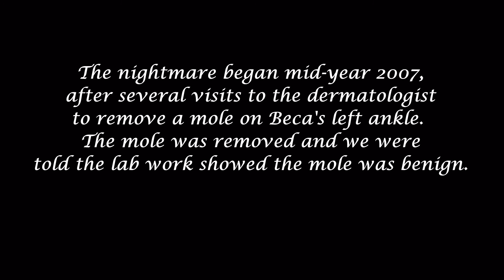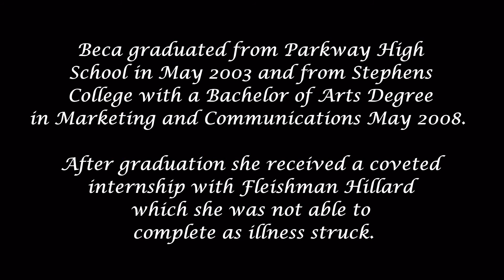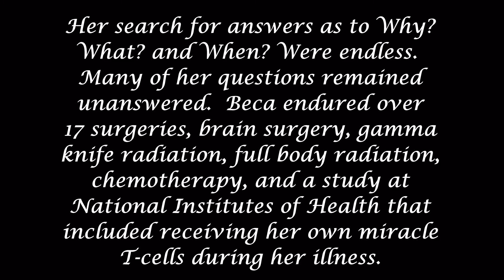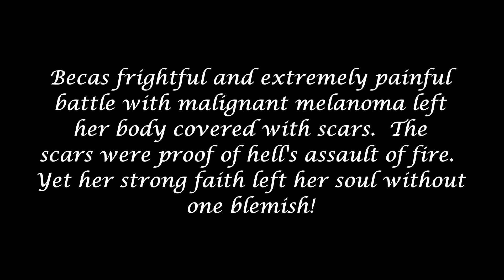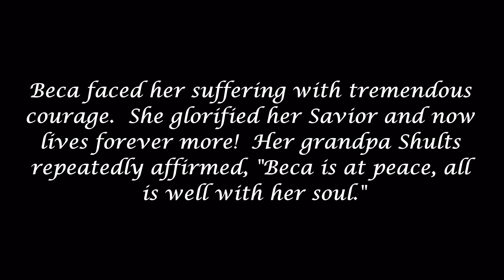In Memory of Beca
For Caring Bridge Video